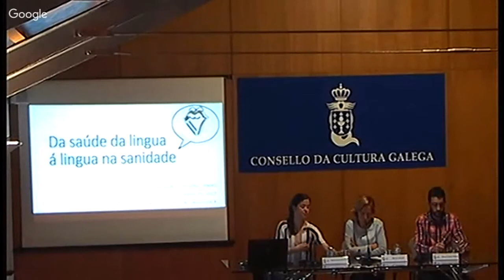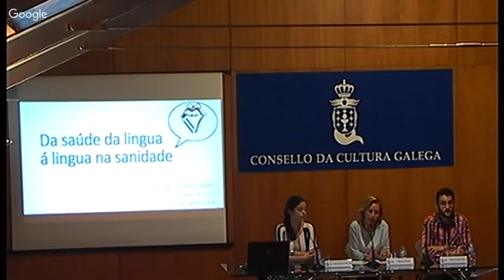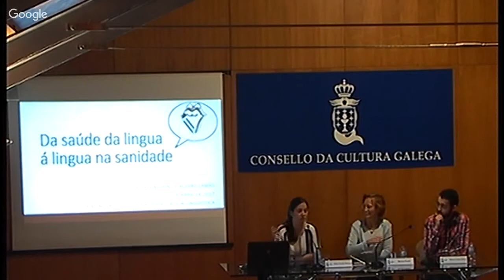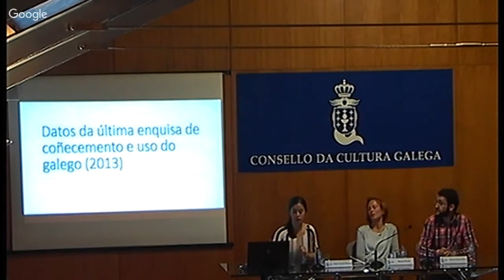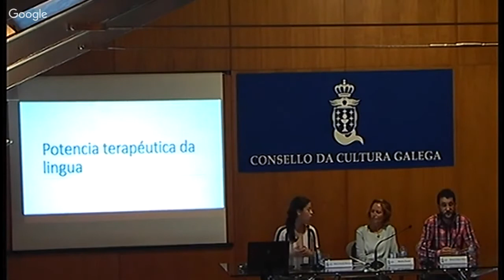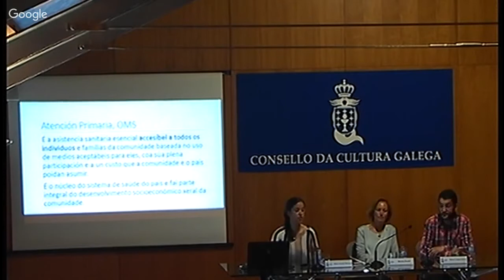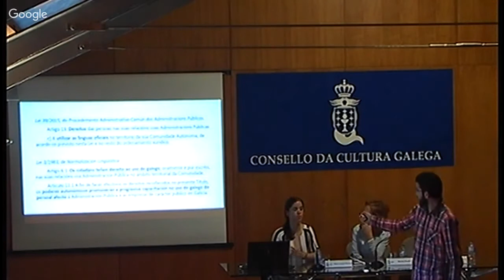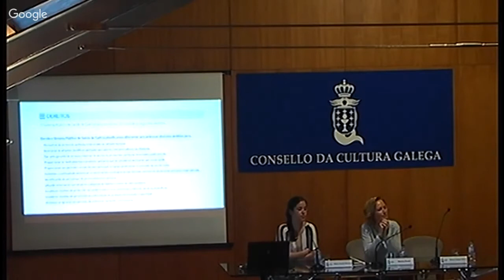ÁMBITO DA SANIDADE. XIX EPANL 16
ÁMBITO DA SANIDADE
Presenta: Marta Souto
Da saúde da lingua á lingua na sanidade
Marta Mariño Martínez. Hospital Álvaro Cunqueiro
Álvaro Lamas Baños. Centro de Saúde de Matamá